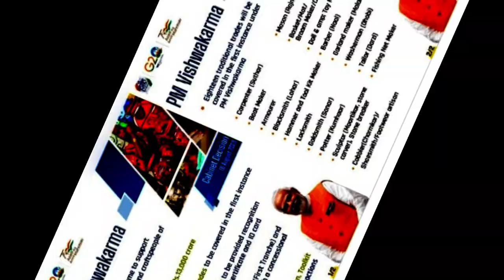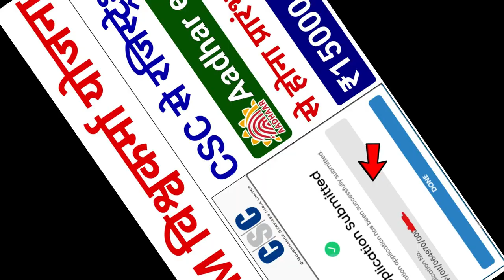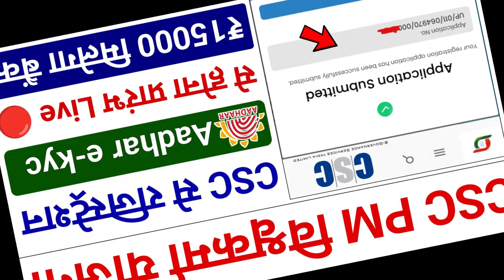PM Vishwakarma Yojana: All About the Scheme and Its Benefits | How to Apply and Get a Loan.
The PM Vishwakarma Yojana is a government scheme launched in September 2023 to provide support to traditional artisans and craftsmen in rural and urban areas across India. The scheme provides collateral-free loans of up to Rs. 2 lakh at 5% interest, as well as skill training and other benefits.
This video provides a comprehensive overview of the PM Vishwakarma Yojana, including its eligibility criteria, application process, benefits, and more. It also features success stories of beneficiaries who have used the scheme to grow their businesses and improve their livelihoods.